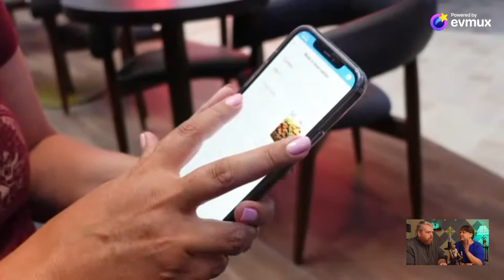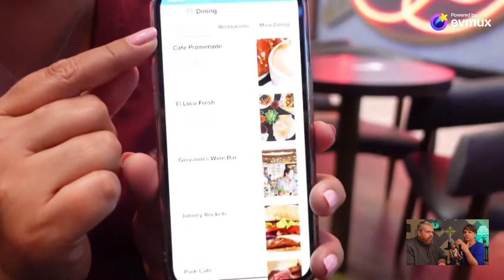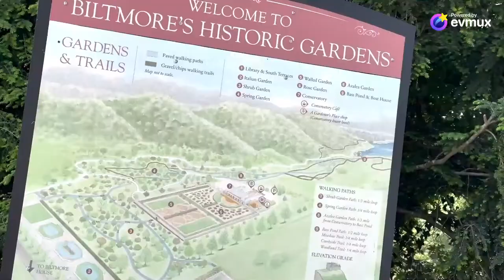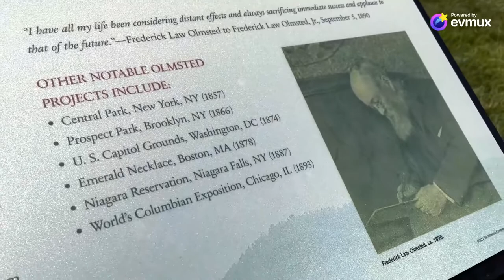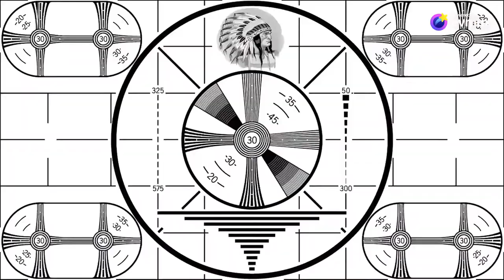What You Can Expect Wonder of the Seas - The Mic Is On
Are you booked on the big beautiful Wonder of the Seas? Are you just thinking about it and doing some research?  You're gonna want to watch this show... We cover the entire cruise experience from, start to finish, in a concise, relaxing, and fun way!
The Mic Is On!